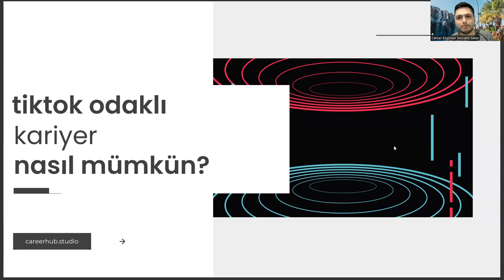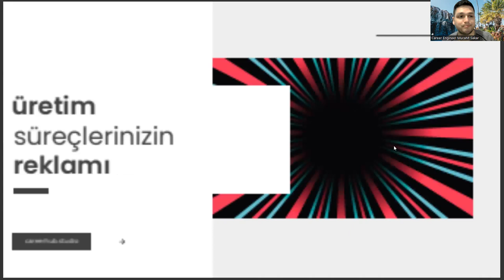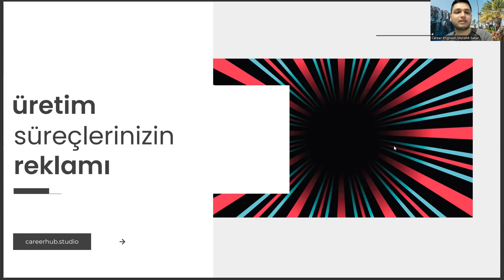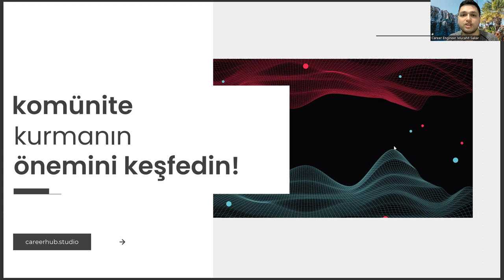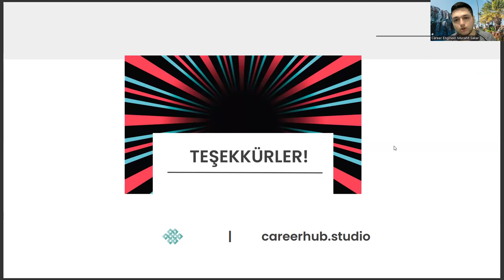Moleküler Biyoloji ve Genetik Bölümünde Kariyer İçin Neden Mutlaka Tiktok'ta Olmalısınız?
moleküler biyoloji ve genetik maaş 2022, moleküler biyoloji ve genetik maaş 2023, moleküler biyoloji ve genetik sıralama 2023,
moleküler biyoloji ve genetik taban puanları 2023, fizyoterapi taban puanları 2022, tıp sıralama 2022, veterinerlik taban puanları 2022,
veterinerlik taban puanları 2023, odyoloji nedir, kadir has üniversitesi, moleküler biyoloji ve genetik işsiz kalır mi, bursa uludağ üniversitesi sıralama, ebelik taban puanları 2022,
moleküler biyoloji ve genetik ataması var mı, eşit ağırlık bölümleri, haliç üniversitesi ücretleri, moleküler biyoloji ve genetik sıralama 2022, yök atlas 2022, sabancı üniversitesi, odyoloji, metalurji ve malzeme mühendisliği, mimarlık taban puanları 2022, yok atlas,
hacettepe sıralama, endüstriyel tasarım, endüstri mühendisliği sıralama,